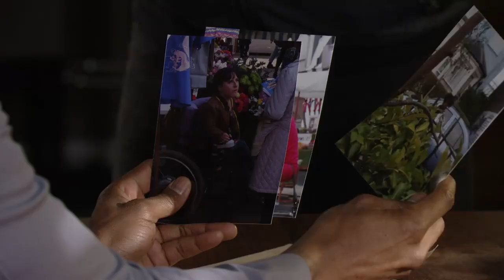Phil Threatens Vincent - EastEnders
Phil Threatens Vincent.